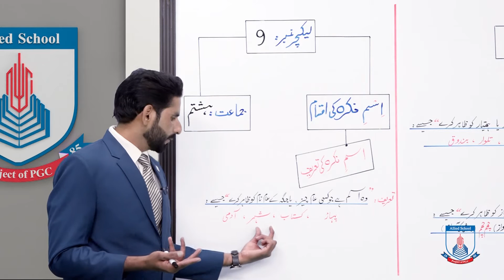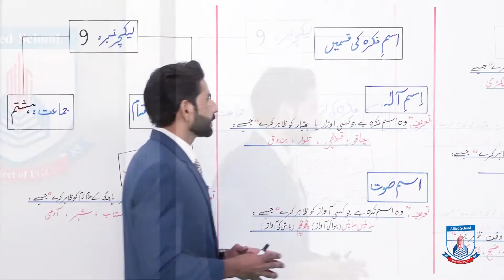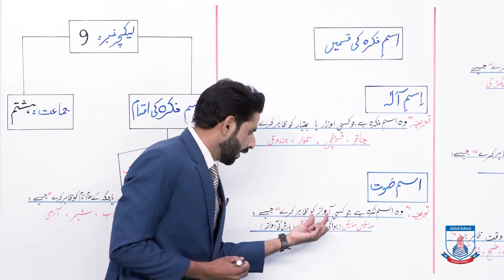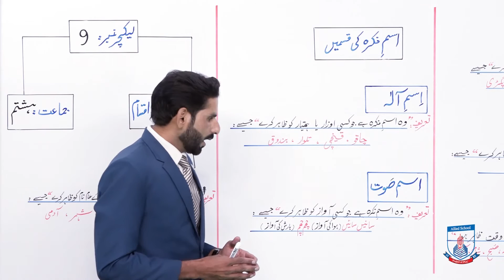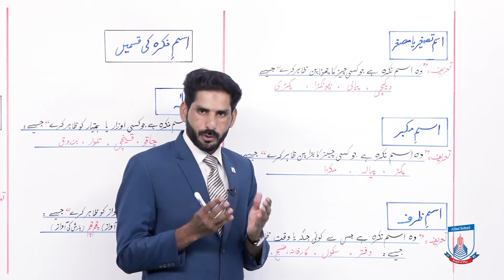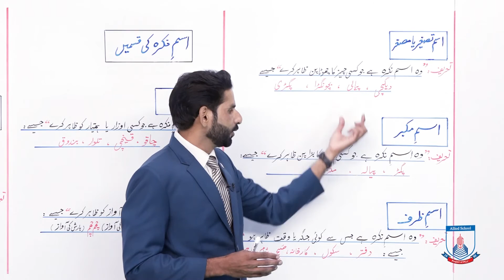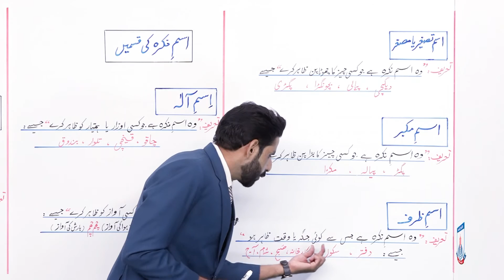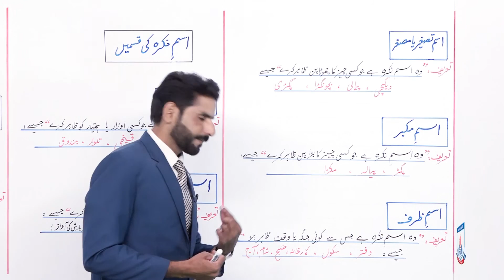Class 8 - Urdu - Lecture 9 ism e naqra ki aqsam - Allied Schools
• Hissa e grammer ism e naqra ki aqsam: ism e ala, ism e saot, ism e mukabar, isam e musaghar, ism e urf lecture-9